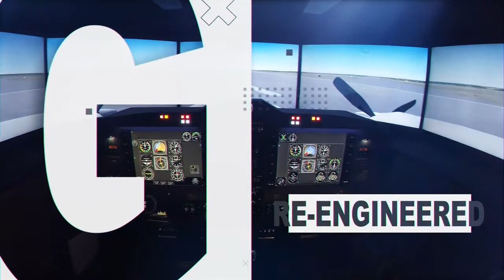MFD Simulator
McMurray Aviation's first Transport Canada Approved level ‘2’ Flight Training Device.

The new re-engineered flagship system has even more functionality and improved ergonomics. The MFD  has all-metal construction, dual linked controls, a 225 degree integrated immersive visual system, dynamic control loading (pitch/roll), 430W and 530W GPS units with cross fill capability, audio panel with digital altitude pre-select, annunciator panel, panel backlighting, functional circuit breaker panel, overhead panel, four-way intercom ,all new centre console, and a host of other new features.

Commercial pilots can renew their Instrument Rating by doing their instrument proficiency check on this simulator.

Private pilots can save on their Night Rating by logging 5 hours in the simulator.

and building time for their Commercial Licence

Different airplane configurations can be simulated with both old school gauges or the latest G1000 glass flight deck.